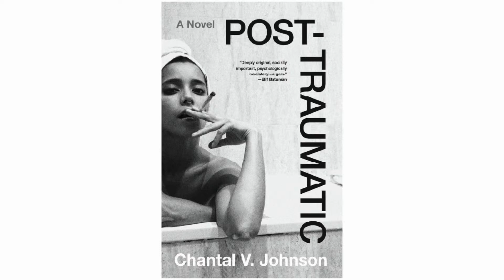Get Lit with All Of It: Hernan Diaz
Get Lit is back in The Greene Space! Join Alison Stewart, host of WNYC’s All Of It, alongside bestselling author Hernan Diaz and fellow book lovers on the air, online, and IN-PERSON. This month, we're reading Diaz's TRUST. Alison will talk with a marquee author during a live event in The Greene Space. Until then, follow along as we share our progress on Instagram. Can’t make it to SoHo? You can always still livestream the event from the comfort of your home.

BOOK DESCRIPTION

Even through the roar and effervescence of the 1920s, everyone in New York has heard of Benjamin and Helen Rask. He is a legendary Wall Street tycoon; she is the daughter of eccentric aristocrats. Together, they have risen to the very top of a world of seemingly endless wealth—all as a decade of excess and speculation draws to an end. But at what cost have they acquired their immense fortune? This is the mystery at the center of Bonds, a successful 1937 novel that all of New York seems to have read. Yet there are other versions of this tale of privilege and deceit.

Hernan Diaz’s TRUST elegantly puts these competing narratives into conversation with one another—and in tension with the perspective of one woman bent on disentangling fact from fiction. The result is a novel that spans over a century and becomes more exhilarating with each new revelation.
At once an immersive story and a brilliant literary puzzle, TRUST engages the reader in a quest for the truth while confronting the deceptions that often live at the heart of personal relationships, the reality-warping force of capital, and the ease with which power can manipulate facts.

Join the Club. Follow our book club on the All Of It Instagram page, @ALLOFITWNYC. In our stories, you’ll find polls, questions, fun facts, comments, and snapshots of listeners reading along with us.
Get a copy of the book. Since, you know, it’s a book club.
Reach out to a friend, and read along with Alison and the All Of It team.

All Of It teams up with the New York Public Library so that New Yorkers can access the book for free through the NYPL app.

Stay up to date with upcoming events at The Greene Space by signing up for our newsletter:

The Greene Space is funded by you. Make a monthly donation of $10 or more to support us and all the programs and podcasts you love from WNYC, WQXR, Gothamist and more!